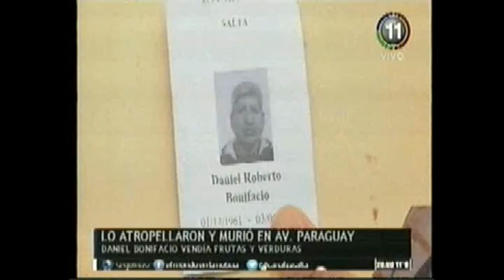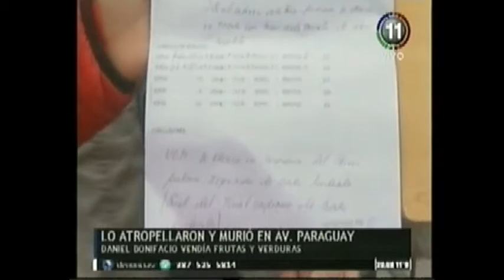Buscan testigos de un accidente fatal en Paraguay